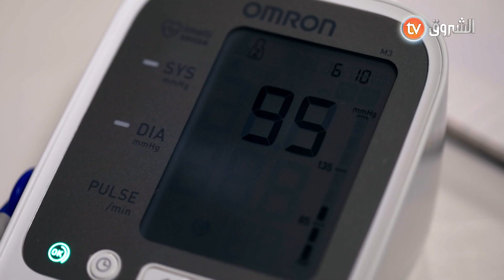إنبهار لجنة التحكيم بمخترعة من ليبيا تريد إختراع جهاز مبتكر لقياس ضغط الدم بصفة دورية ونتائج دقيقة